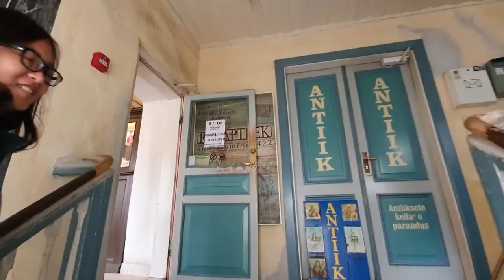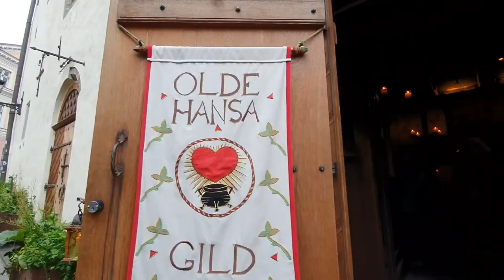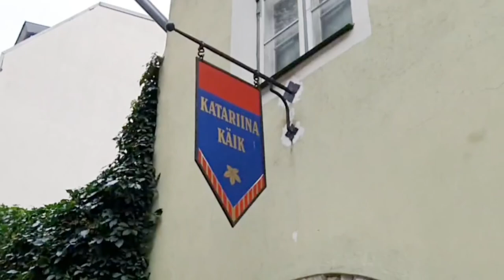Tales of Tallinn | Stories from Tallinn's Must Visit Sights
Tallinn, the medieval Estonian capital, has a lot of interesting stories that we bet you've never heard of before! Discover the unique tales from the must visit sights within the old town of this beautiful Estonian capital!

All footages shot with Samsung Galaxy S10 and at times aided with DJI Osmo Mobile 3 for extra stability